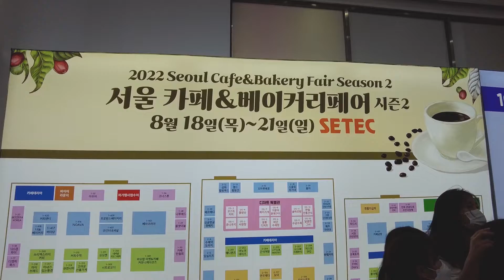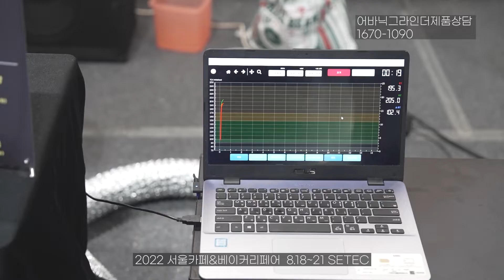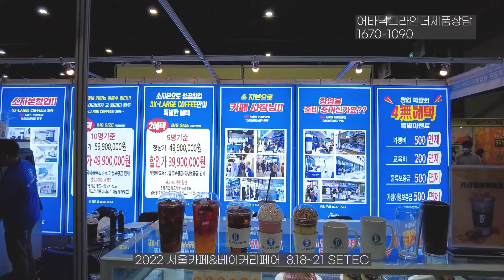2022서울카페앤베이커리페어 시즌2 세텍전시장 어바닉그라인더 참석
2022서울카페앤베이커리페어 시즌2 행사 지난번 8월 18일~21일까지 세텍전시장에서 성공적으로 개최가 되었습니다.
봄에 전시를 하고 이번에는 가을이라고 봐야할듯 합니다.
예상외에 많은분들이 방문해주셨습니다.
10월초 일산 킨텍스 행사가 남아있네요

-제품판매-
네이버스마트스토어